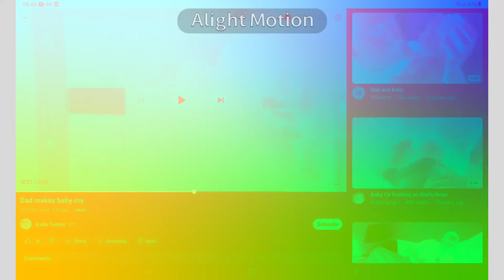Dad makes baby cry ln DMA